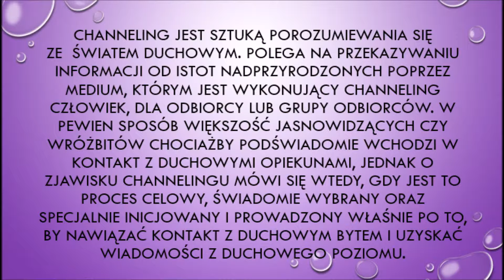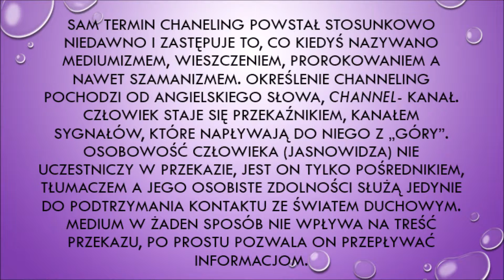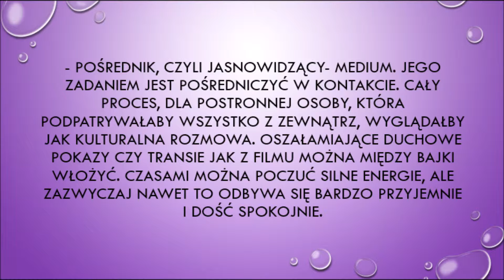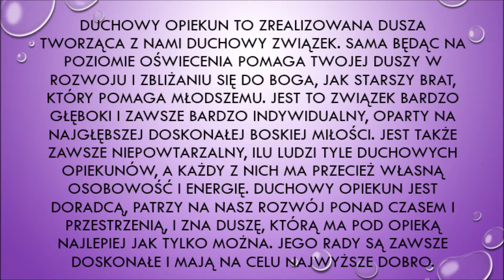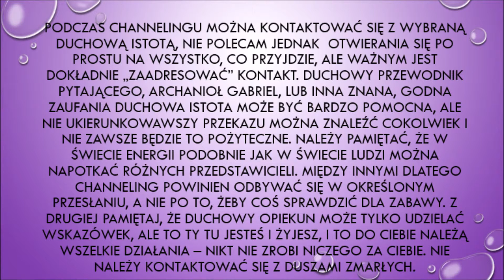Channeling [ Orbita N ]